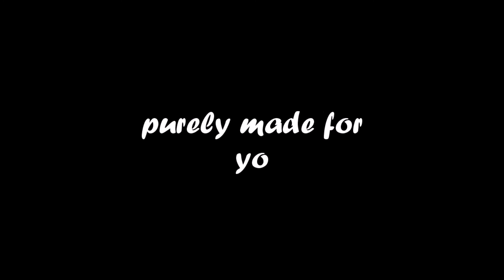Kuroshitsuji Crack 102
"She's the one named Sailor Moon!"
I had fun making this one! It took a grand total of 12 hours. I'm still getting used to the new video editing software, especially since with this new software, the original audio of the video clip doesn't like to sync with the video, so I had to adjust it manually. Nonetheless, I hope you enjoy!